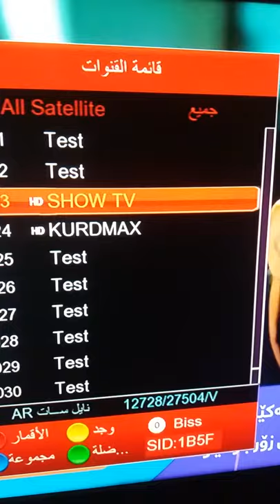قناة شو الجديدة على النايل سات مشاهدة ممتعة للجميع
قناة شو الجديدة على النايل سات
تردد قناة جديدة قناة صقر البلد 2022 على النايل سات
تردد جديد قناة Beur TV  الجزائرية على النايل سات 2022 بجودة HD
تردد قناة جدبدة قناة بلال  Bilal TV على النايل سات 2022
تردد قناة M24 MAROC  على النايل سات 2022
أنطلق بث قناة الفجر الجزائرية حزمة غربية لعرض مسلسلات رمضان 2022
تردد قناة جديدة one TV على النايل سات 2022
تردد قناة دراما 3 على النايل سات 2022
تردد قناة جديدة بمناسة شهر زمضان الكريم على النايل سات 2022 لعرض أحدث المسلسلات الرمضانية
تردد قناة BN TV على النايل سات 2022
تردد قناة شاهد  Shahed TV على النايل سات 2022
تغير تردد  قناة ميتا تى فى Mena TV  على النايل سات 2022
تردد قناة Shahed TV HD  على النايل سات 2022
تردد قناة الاجواء الجديد 21/3/2022  على النايل سات 2022
تردد قناة جديدة قناة  Africa TV 1 Quran على النايل سات 2022
ترددات قنوات أطفال جديدة على النايل سات 2022
تردد قناة اس 24 السودانية S24 على النايل سات2022
تردد قناة الطليعة الجديد على التايل سات 2022
تردد قناة الخرظوم الجديد على النايل سات 2022
تردد قناة زوز  Zawz الجديد على النايل سات 2022
تردد قناة شاهد تى فى SHAHED TV على النايل سات 2022
تردد قناة ام بلس الجزائرية + M الجديدة على النايل سات 2022
The frequency of the new Algerian M Plus channel on Nilesat 2022
تردد قناة البغدادية الجديد 2022 على النايل سات
تردد قناة جديدة وناسة للأطفال  على  النايل سات 2022
تردد قناة كراميش الحديث بتاريخ 19/3/2022  على النايل سات 2022
ترد قناة جديدة لسة نازلة اليوم على النايل سات 2022
تردد قناة Majd test  وطريقة فتحها غلى الرسيفر 2022
عودة قناة المنتجب الرياضية على النايل سات 2022
عودة قناة 12 عراقية الجديد 2022 على النايل سات
تردد قناة CITRUSS TV  الجديد على النايل سات 2022
تردد قناة جديدة  Al-EbaaTV على النايل سات 2022
ترد قناة جديدة نمبر ون Number 1  على النايل سات 202
-قنوات tube على النايل سات ترددات جديده 2022#قنوات جديدة #
قناة النجوم الجديدة على النايل سات
New ngoom Channel on Nilesat
قناة اورنج الجديدة على النايل سات 2021
قنوات جديدة على النايل سات 2021 - قنوات جديدة زى - قنوات جديدة 2021
قنوات جديدة على النايل سات 2022 و قنوات جديدة على النايل سات 2022 و قنوات جديدة على النايل سات 2022
قنوات جديدة على النايل سات 2021 - قنوات جديدة على النايل سات 2021 – ترددات قناة الرابعة قنوات جديدة رهيبة على النايل سات 2021. قنوات جديدة على نايل سات 2021  - قنوات جديدة على النايل سات 2021 – 60 قناة .
 12 قناة جديدة قنوات جديدة نزلت على النايل سات قنوات نتفليكس netflix قنوات دريم الجديدة، ترددات جديدة على النايل سات 2021 ،قنوات جديدة ممتازة نزلت اليوم على النايل سات nilesat ، و فرينكوس قنوات جديده على النايل سات، و أحدث ترددات جميع قنوات النايل سات الجديدة 2021 ، وايضا ترددات النايل سات الجديدة 2021 بأسماء القنوات ، وايضا سوف تجد جدول الترددات الجديدة 2021 نايل سات ، وشرح كيفية تنزيل التردد الجديد على الريسيفر عن طريق اتباع خطوات بسيطة وايضا ستجد جدول الترددات الجديدة لقنوات نايل سات 2021 وستجد ترددات نايل سات الجديدة وستجد قنوات افلام